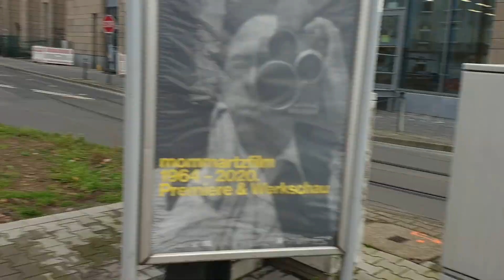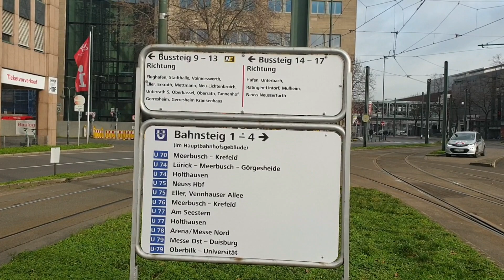Bus- und Straßenbahnverkehr am Düsseldorfer Hbf